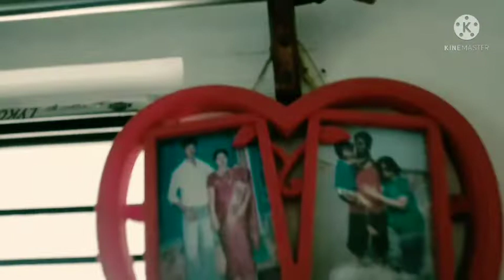simple vlog @youtuber JAYA